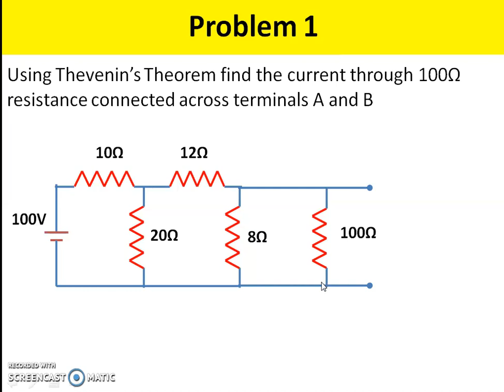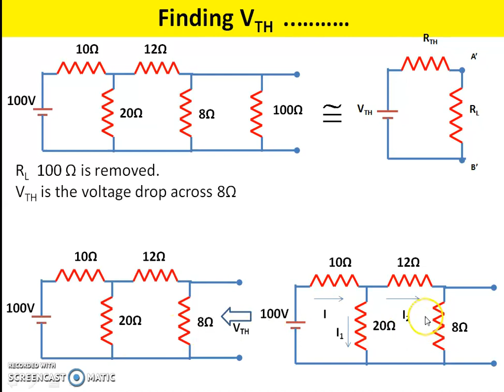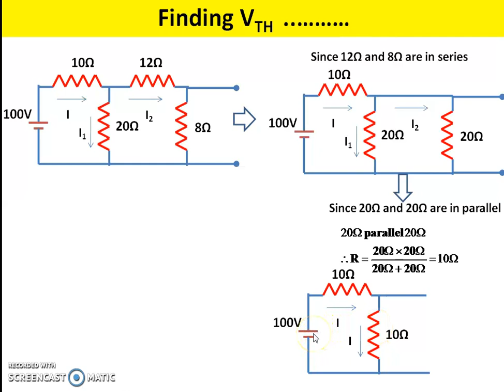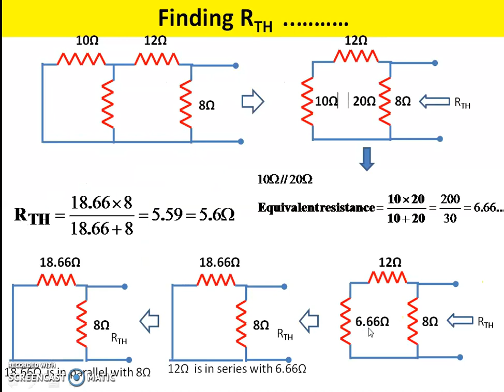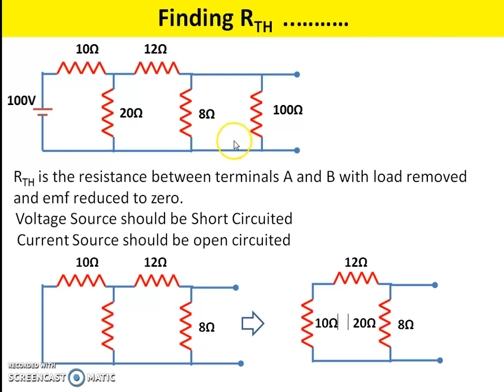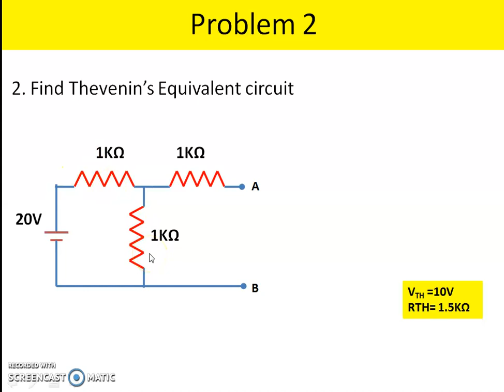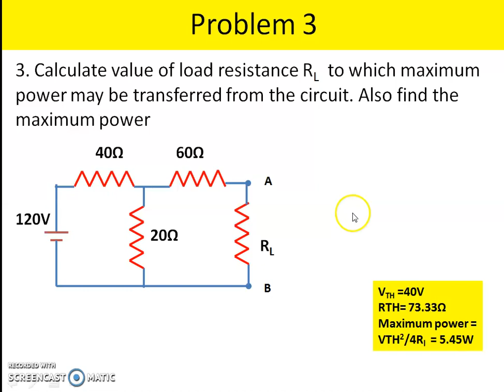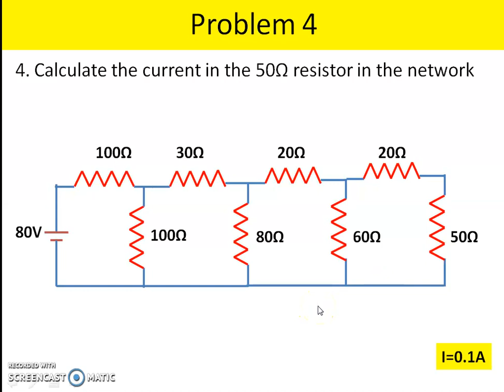THEVENIN'S THEOREM PROBLEMS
SEMESTER 1 SESSION 2B